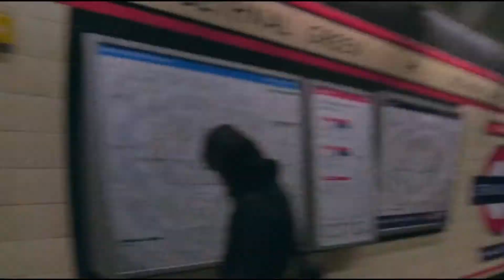Eduardo Costa - LIGUEI PARA DIZER QUE EU TE AMO